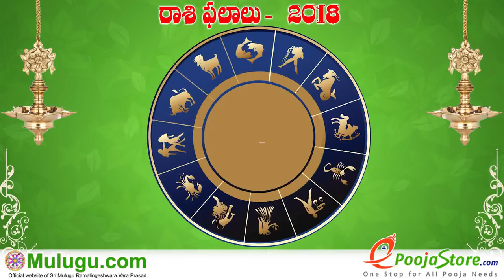Makara Rasi (Capricorn Horoscope) మకర రాశి- April 29th - May 05th Vaara Phalalu 2018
Makara Rasi (Capricorn Horoscope) మకర రాశి- April 29th - May 05th Vaara Phalalu 2018, Makara Rasi (Capricorn Horoscope) మకర  రాశి, Weekly Rasi Phalalu 2018 , శ్రీ ములుగు రామలింగేశ్వర వర ప్రసాదు సిద్దాంతి , Sri Mulugu Ramalingeswara Vara Prasadu Siddanthi